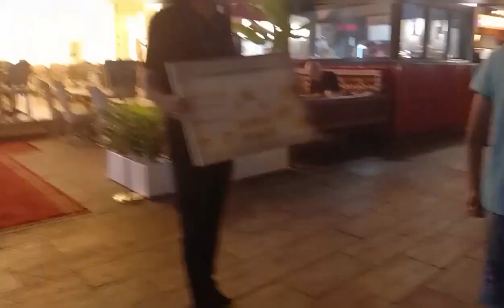May Kind oF Day-off Global Village Dubai with Jovz avelino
Global Village Dubai @indayjoysvlog6677